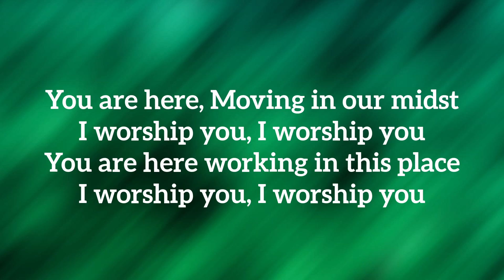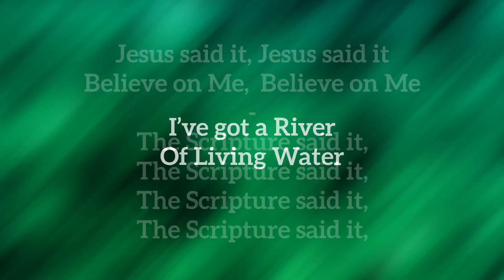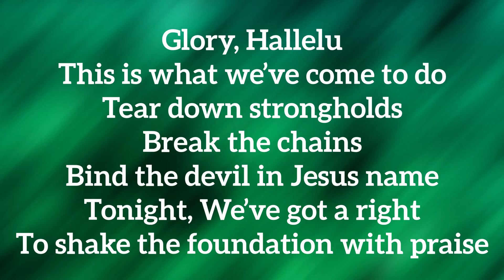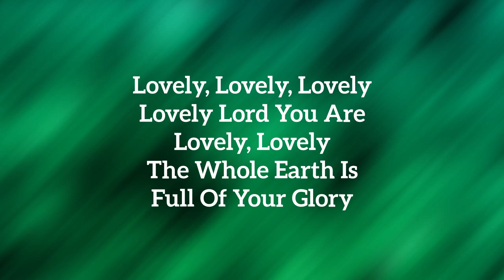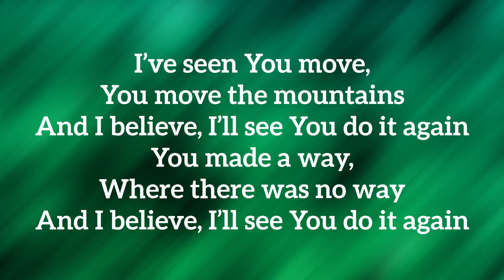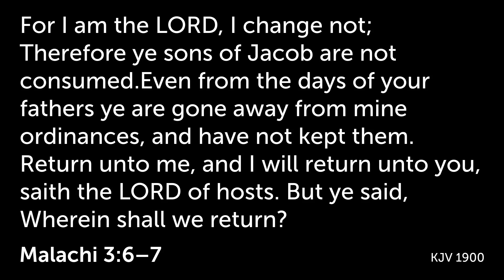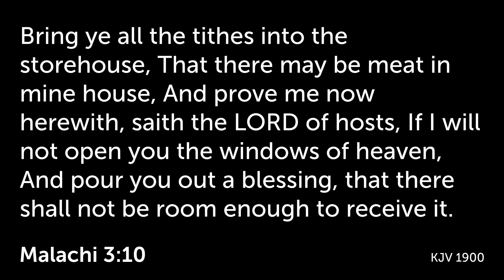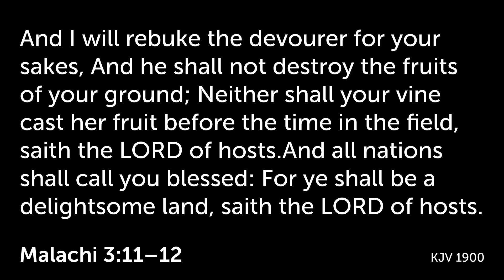Being Faithful to God - Pastor Mascroft